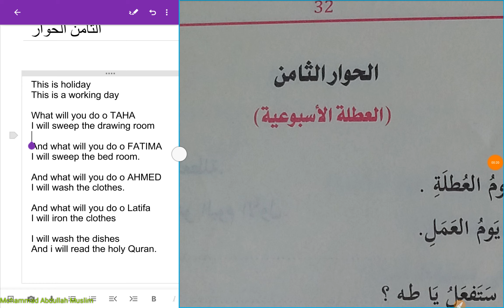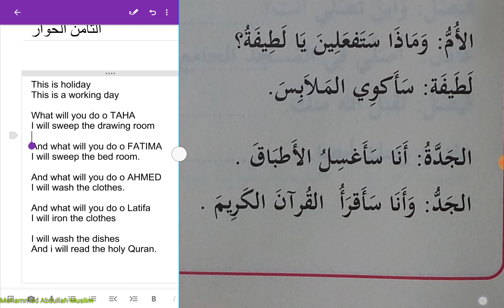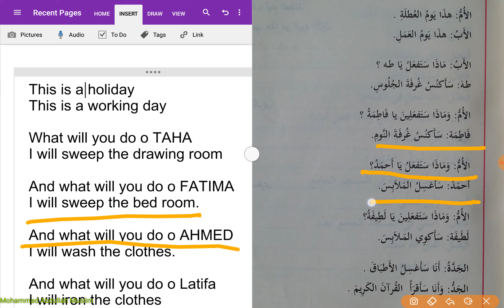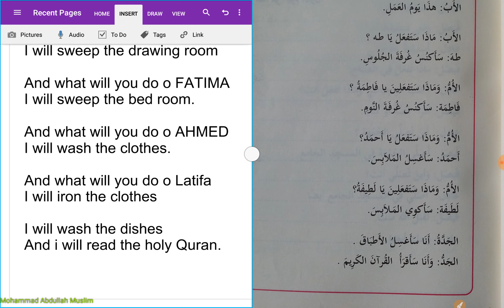الحوار الثامن Arabic Urdu English Conversation HIWAR Lesson 8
Book download link is as bleow

This video is intended for following:
-Learn Arabic Speaking with sentences used in daily life.
-Improved Arabic vocabulary
-Improved Arabic reading skills
-Improved Arabic listening skills

This is a holiday
This is a working day

What will you do o TAHA
I will sweep the drawing room

And what will you do o FATIMA
I will sweep the bed room.

And what will you do o AHMED
I will wash the clothes.

And what will you do o Latifa
I will iron the clothes

I will wash the dishes
And i will read the holy Quran.

۔   چینل سبسکرائب کریں اور شئیر کریں مزید ویڈیوز کے لیے۔

People searching for below may be interested in this video:
Pakistan school
English school Karachi
English Reading improvement via urdu hindi
Learn English
Learning english
English for beginners
Speaking power for kids
Islamic english
Islamic school English
Easy English lessons
Islamic stories
Islamic Cartoon
Islamic Videos
Learn English from Urdu
Urdu islamic story for kids
Urdu Islamic Cartoon for kids

Arabic hiwar, arabic conversation in urdu, arabic english conversation for pakistan, ibne abbas madrasah, karachi arabic class, kids arabic learning, simple arabic sentences, arabic teacher